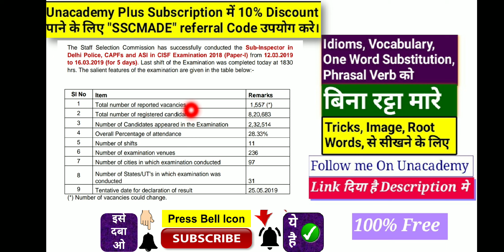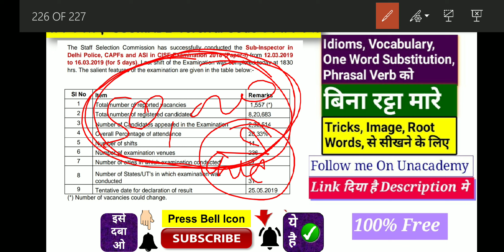Is Competition Really Decreasing In SSC CGL/CPO/CHSL/MTS Exam SSC Official Notice |SSC CGL 2018